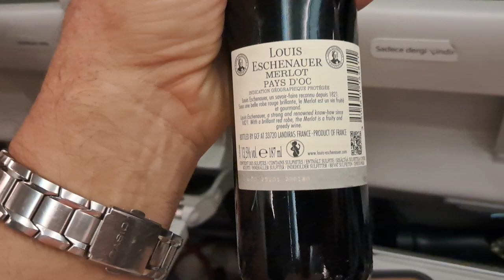TURKISH AIRLINES - FREE MEAL AFTER DEPARTURE FROM STAMBUL TO BANGKOK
Posiłek na pokładzie samolotu Turkish Airlines w drodze do Bangkoku/